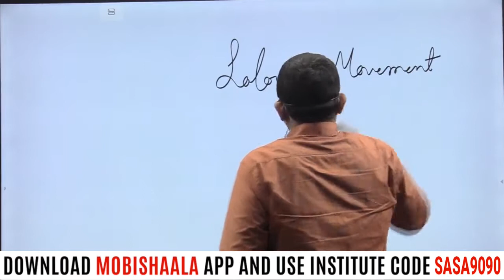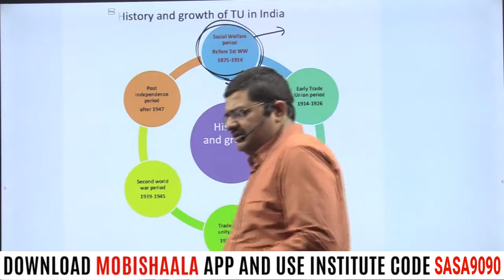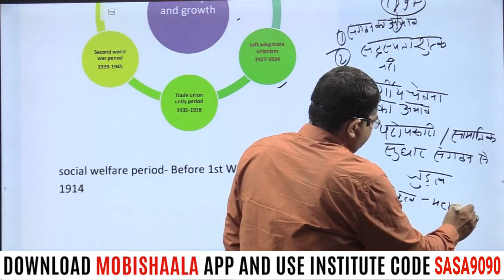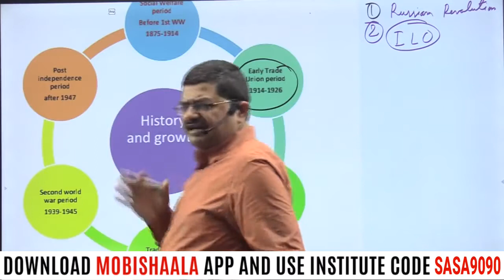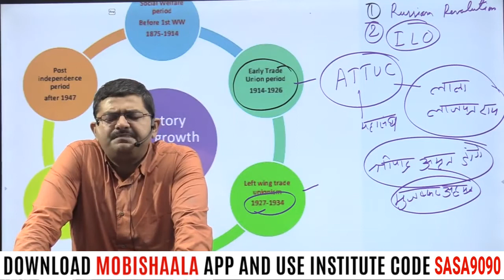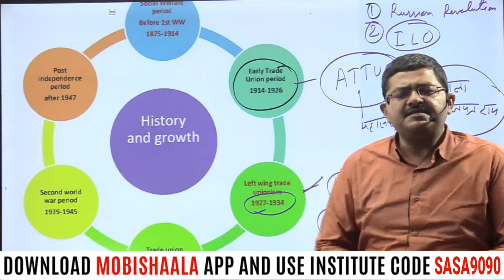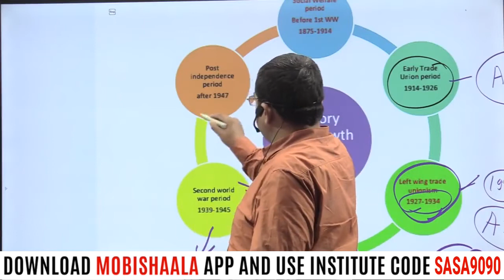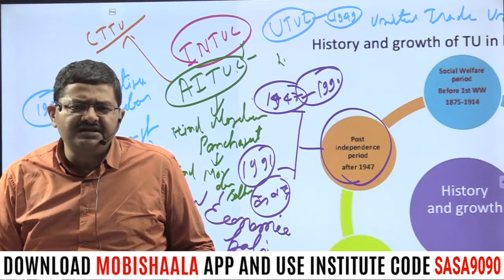BPSC/CDPO : Bharat Main Trade Union Ka Udbhav Avam Vikas-LSW BY ROUSHAN SIR | Saarthak Samwad